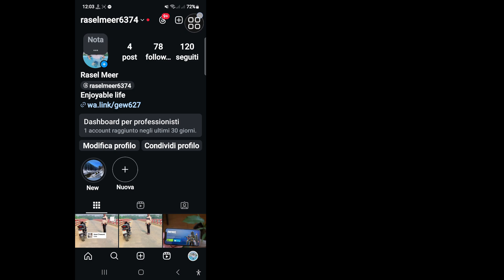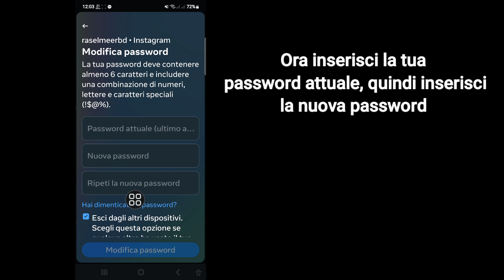Come cambiare la password di Instagram 2024 | Cambia la password di Instagram se dimenticata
Stai cercando un video su come cambiare la password di Instagram 2024? Guarda questo video e scopri come cambiare la password di Instagram se l'hai dimenticata
🤷‍♂️ Altre domande correlate:

come cambiare la tua password
come cambiare la tua password di Instagram
Come impostare una password per Instagram?
come cambiare la tua password su Instagram
come cambiare la tua password di Instagram se l'hai dimenticata
Come posso cambiare la mia password di Instagram se non la ricordo?